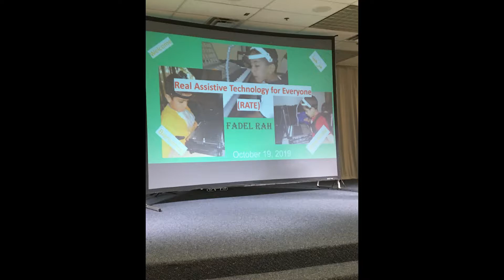Recipe for a Successful Rate 2019